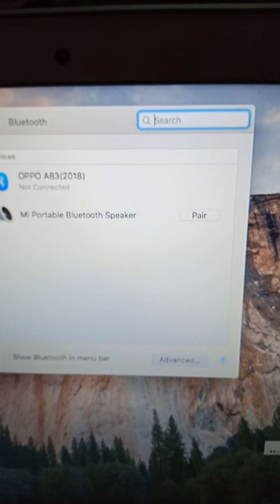Mi Bluetooth Speaker Unboxing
I recently purchased a Mi Bluetooth speaker from 12-12 Lazada fever. Join me as I unbox this cool silver portable Mi Bluetooth speaker.